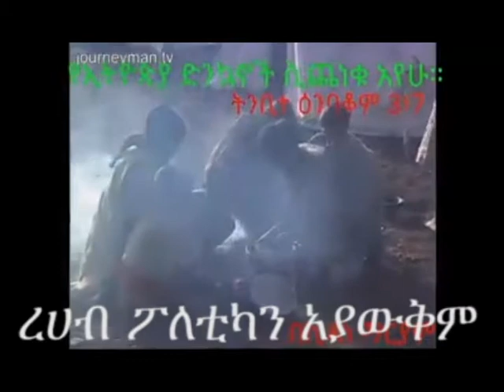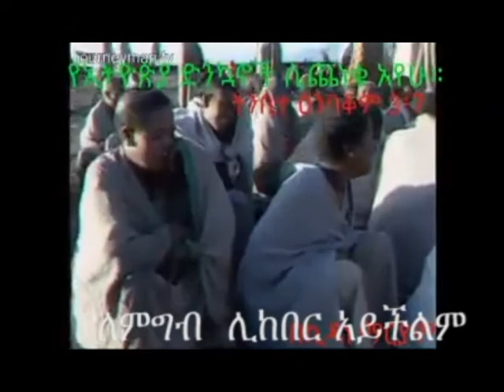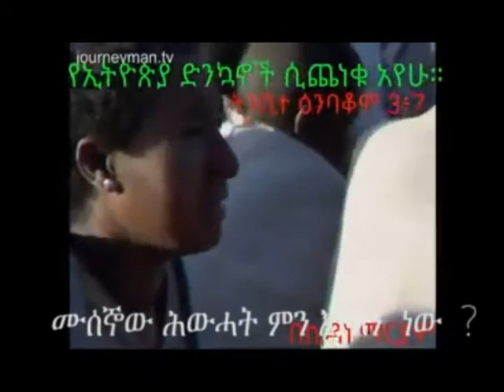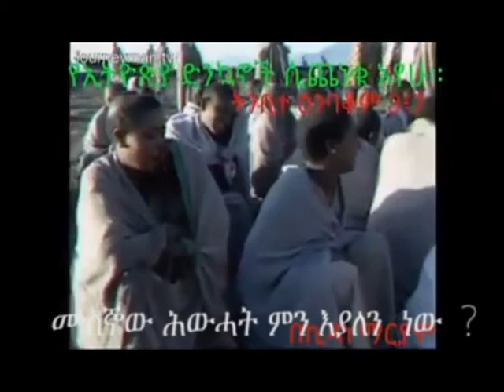The worest drout in ethiopia 2008/ 2015